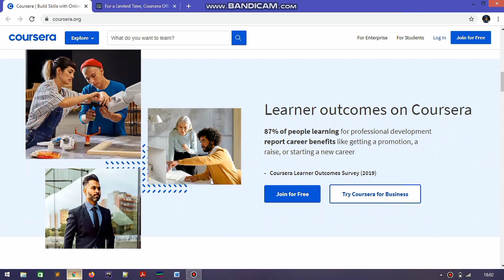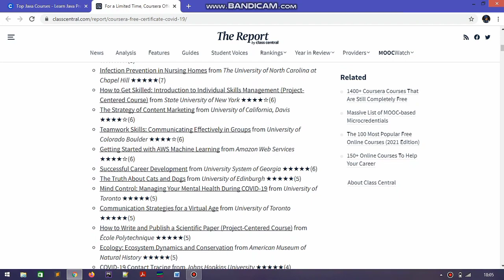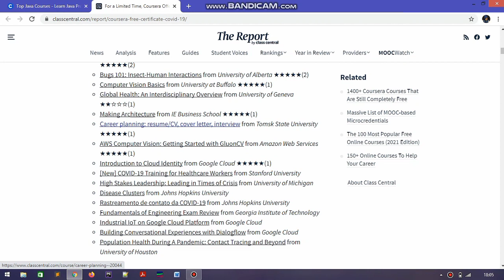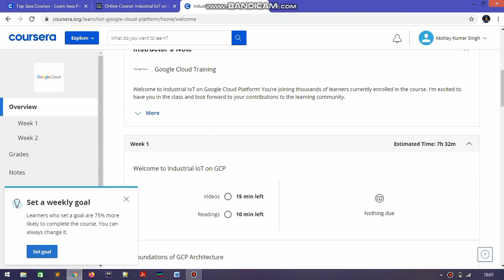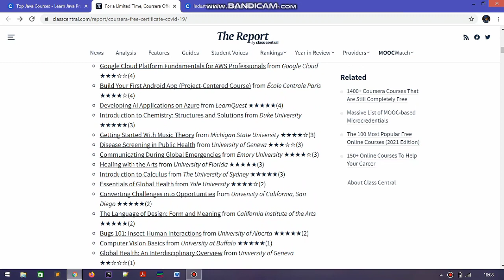115 Coursera Courses for FREE With FREE CERTIFICATE | Courses from Google, Amazon & Top Universities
115 Coursera Courses for FREE With FREE CERTIFICATE | Courses from Google, Amazon & Top Universities
This offer is valid till 31 December.
Grab it as soon as possible.